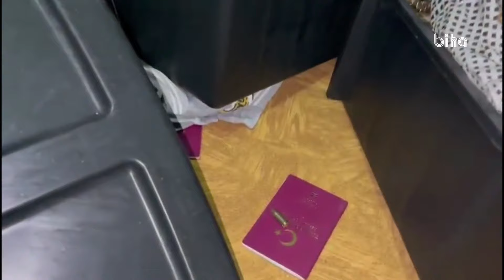Şanlıurfa merkezli 5 ilde şafak operasyonu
Şanlıurfa merkezli 5 ilde silah kaçakçılarına yönelik şafak vakti operasyon düzenlendi. Yaklaşı yaklaşık 4 ay süren çalışmalar neticesinde yapılan operasyonda 18 kişi gözaltına alındı. Çok sayıda ruhsatsız tabanca ve tüfek ele geçirildi.